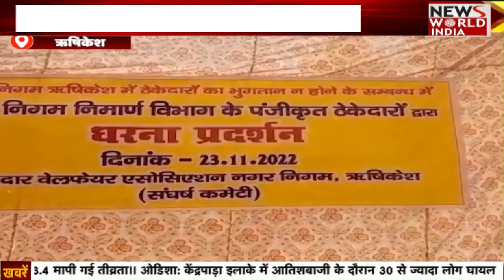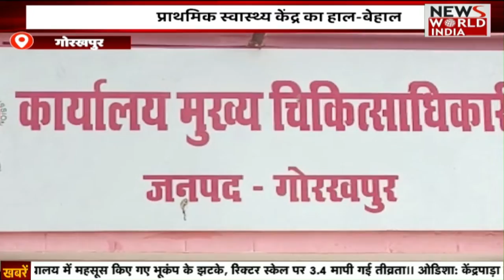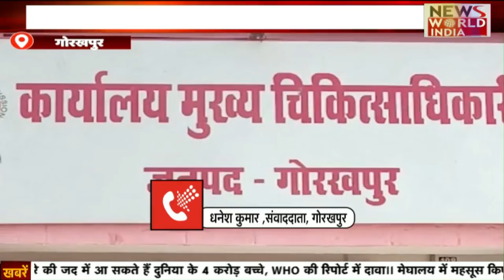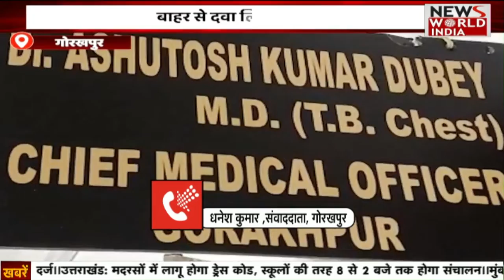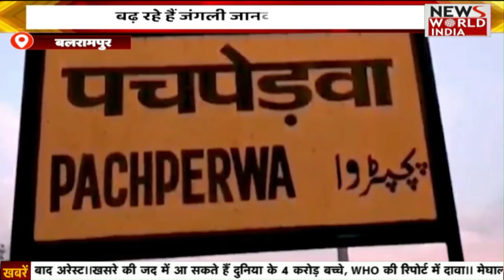Special Bulletin: हिंदी समाचार बुलेटिन। Breaking News । News World India